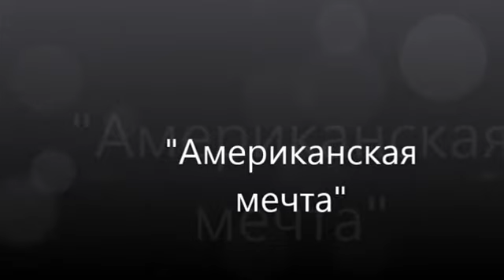Задорный " Американская мечта "